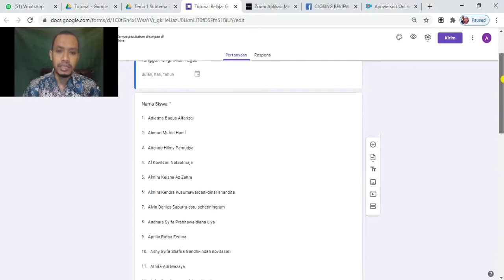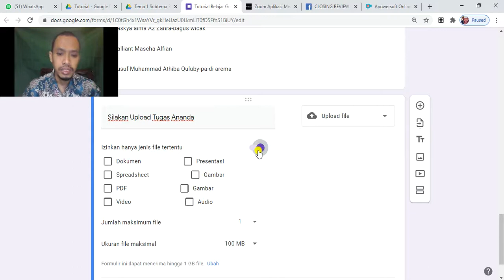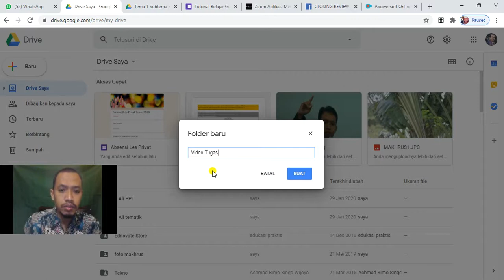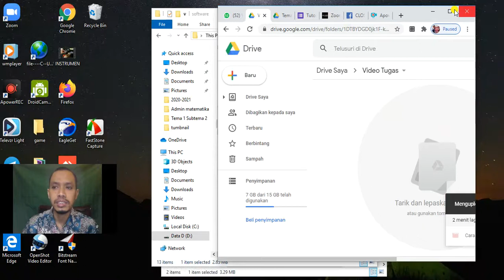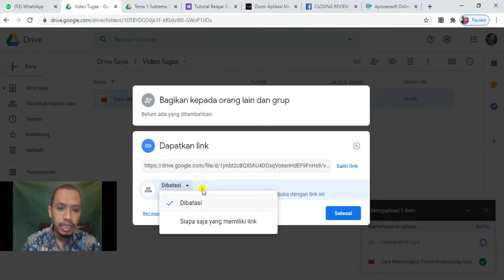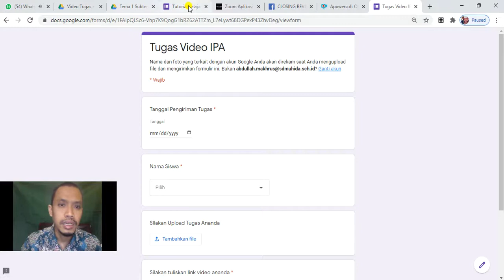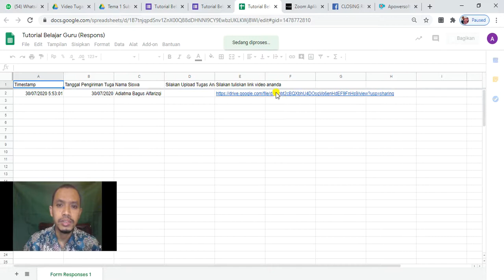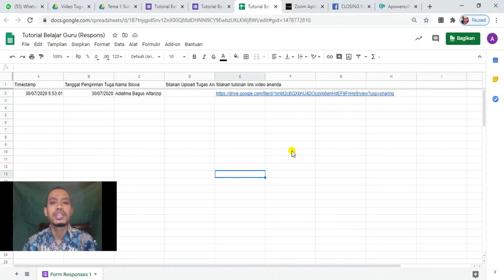Pengumpulan Tugas Siswa Bentuk Video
tutorial guru untuk memudahkan siswa mengirimkan tugas berupa video dan tidak membuat google drive penyimpanan guru agar tidak cepat penuh. Siswa mengumpulkan tugas di google drive masing-masing, dan siswa berbagi link kepada gurunya. semoga bermanfaat